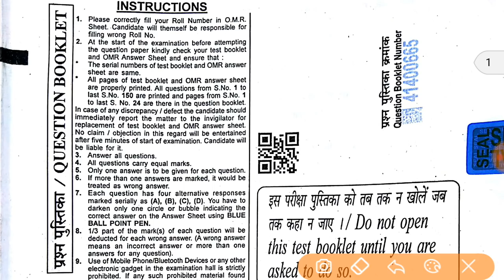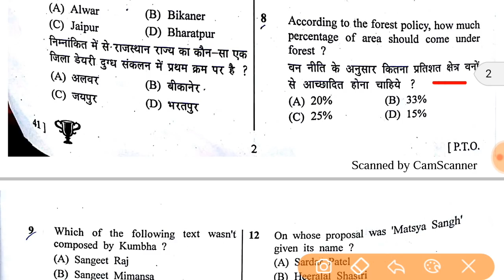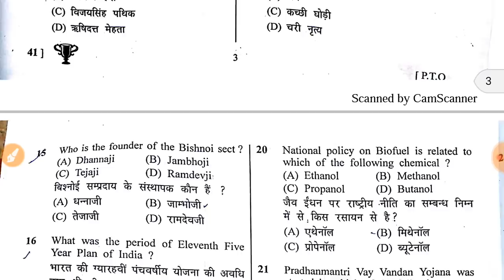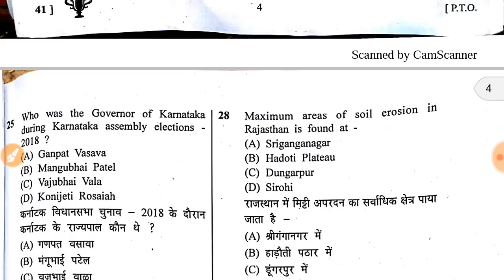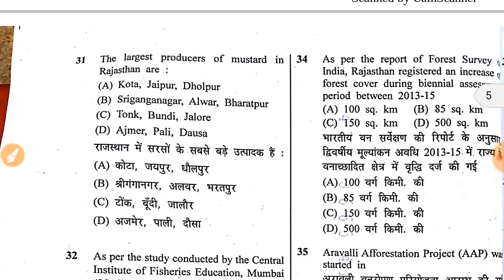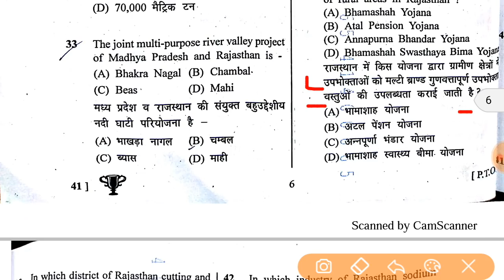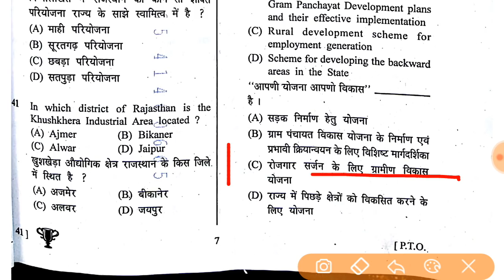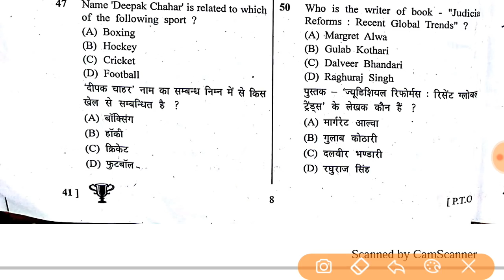राजस्थान LDC 19 अगस्त 2018 पेपर उत्तर कुंजी/19 aug paper 1 solution pdf download/Math/raj gk/science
Rajasthan ldc exam paper answer key 19/08/2018